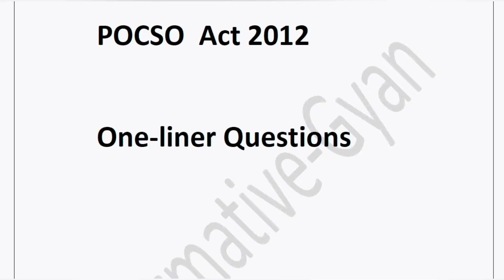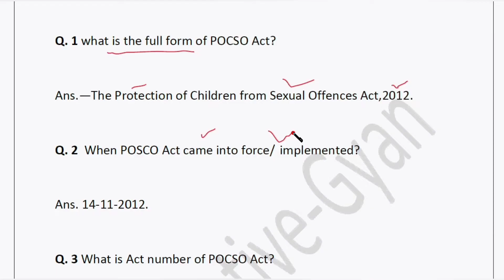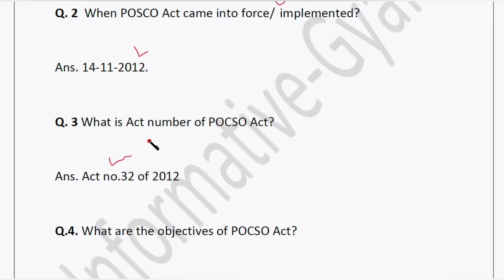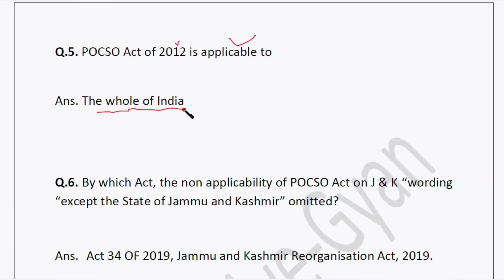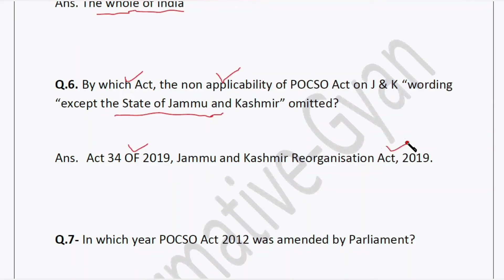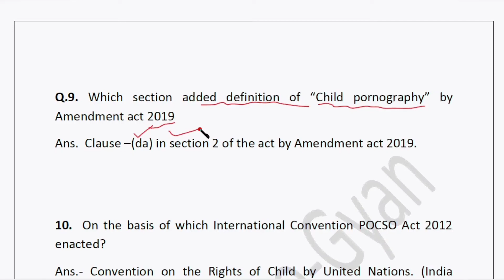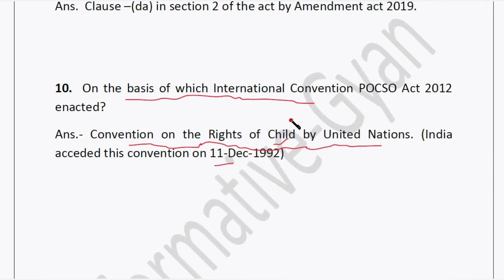POCSO Act 2012/Questions/Objective/One-liner/Most Important/Competitive Exams/Legal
POCSO Act 2012/Questions/Objective/One-liner/Most Important/Competitive Exams
Punjab police legal/assistant Legal officer Exams